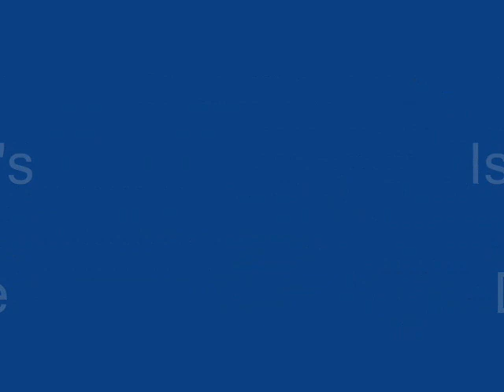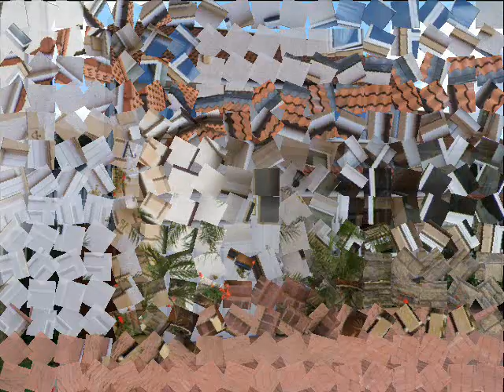Perrie's Dunfermline Home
Tom and Isabel's home in Dunfermline